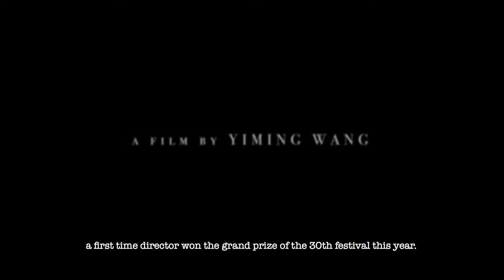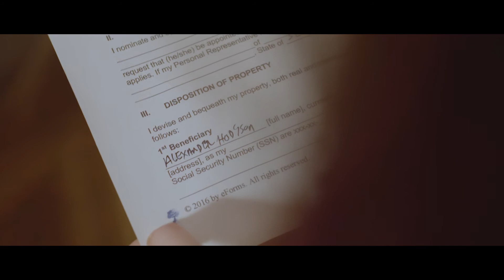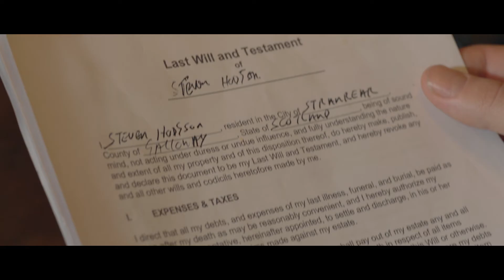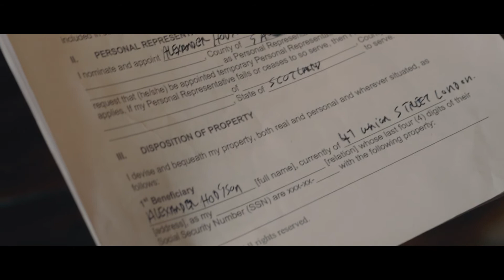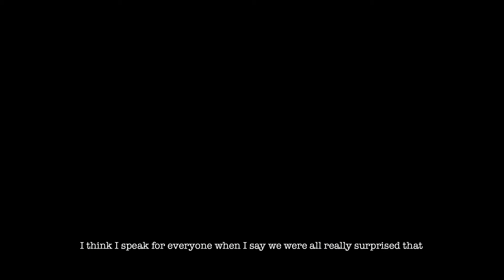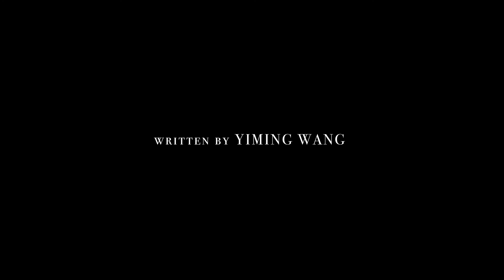BOUNDARY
This is the first short film I made in May 2018 during my second-year study of Biological Science at the University of Edinburgh. Filmmaking is always a teamwork and  I really appreciate everyone's effort.